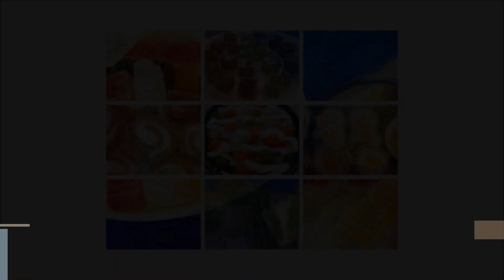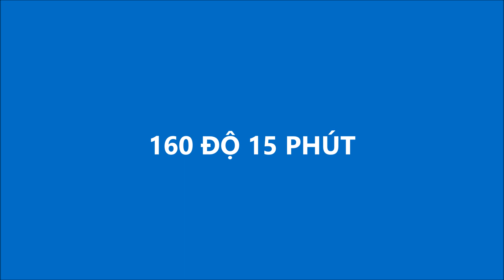Món Ăn Ngon - BÁNH TART RAU CÂU mới lạ đẹp và ngon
Cách làm bánh tart rau câu thơm ngon, béo ngọt mà không ngán, có thể bị ghiền nếu ăn thử đó nha các bạn ơi, món bánh này làm cho các bé ở nhà sẽ rất thích đó nha ^^